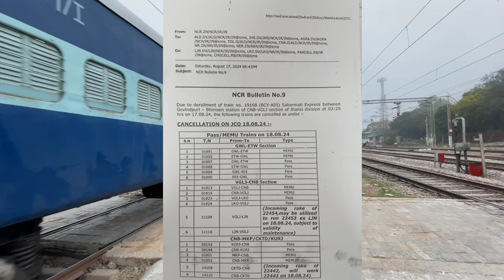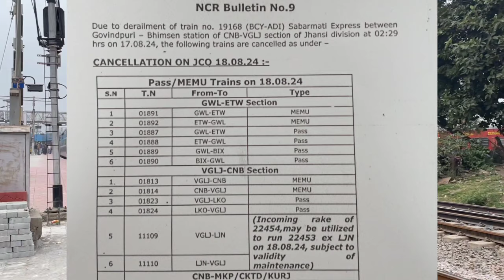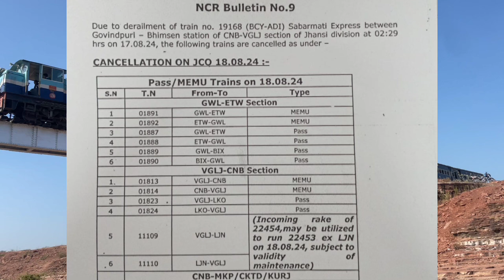ग्वालियर भिंड इटावा और झाँसी कनपुर बाँदा खजुराहो की ट्रेनें हुई कैंसिल ! बड़ी खबर ...